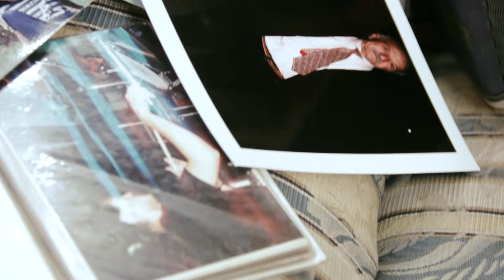Toda la Gloria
Ficha Técnica :

Héctor Diaz  :  Slide y armónicos  en  acústica
Mariano Acuña : Bajo y  arreglo  de cuerda con delay
Mariano  Fioranelli :  Violines
Carlos  Castagno : Solo de  guitarra
AnibaL Laurenti : Batería , Guitarras  acústicas, pad  de sinte ,voz y coro

Fabiana Vandaelle : LSA ( Lenguaje  de Señas Argentina)

Actores : Cecilia  de Laurenti , Josué Laurenti  y Jeremias  Laurenti

Video  y  realización : Pablo Cristin

Grabado  y  mezclado por  Anibal Laurenti en   "FE DISCOS"
Asistente personal : Andres Goldstein ( Atila)

Dirección , producción artística  y  ejecutiva : Anibal Laurenti

Grabado entre Marzo y Abril 2018